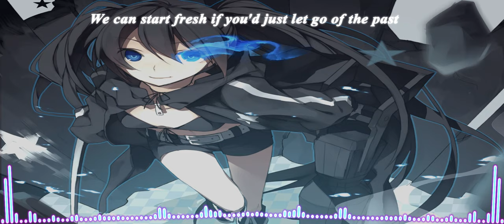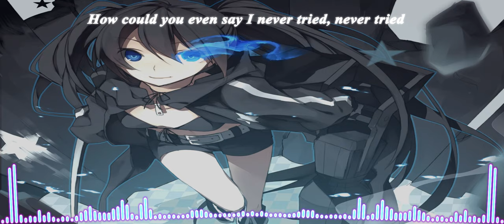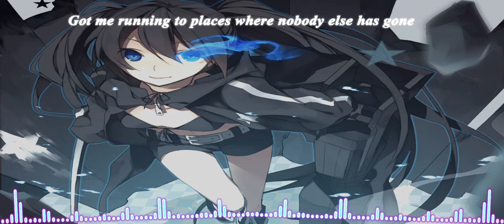Nightcore - In My Mind (Remix) - (Lyrics Video)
Song : Maty Noyes - In My Mind (tofû remix)

The software is used for editing
Audio - Audacity
Edit - premiere Pro
Video - after effect